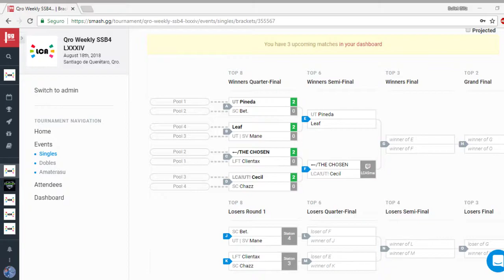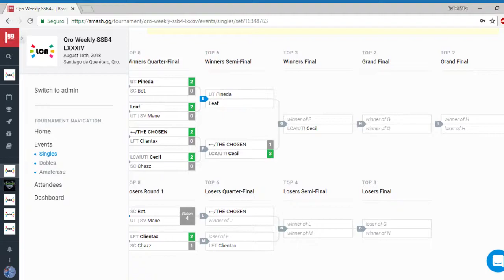LCA Weekly 84 Singles - UT|CECIL VS. UT|CHOSEN